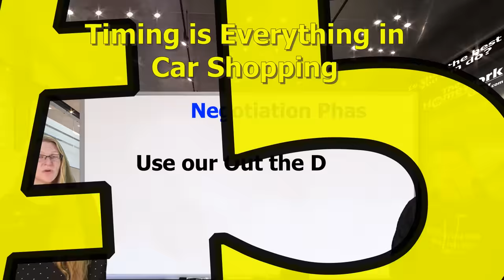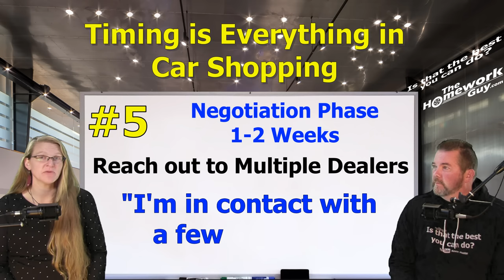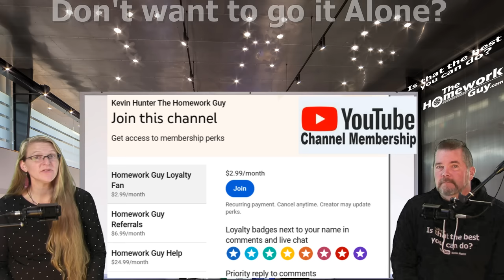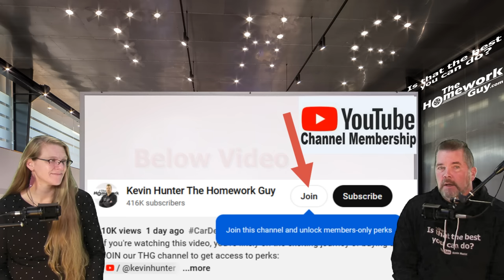SECRETS OF TIMING! - Best Time to Buy a Car and Save Money - The Homework Guy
NEVER Fail to use GOOD TIMING! Here's how to Create it with Elizabeth's 6-step Process!